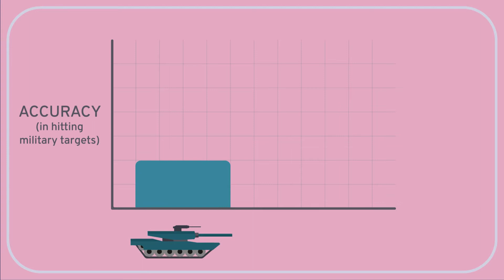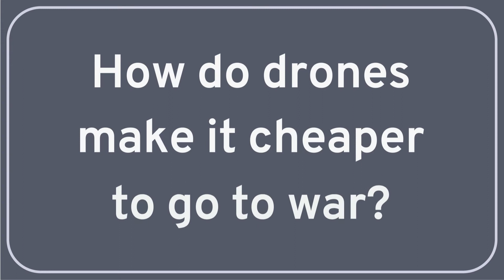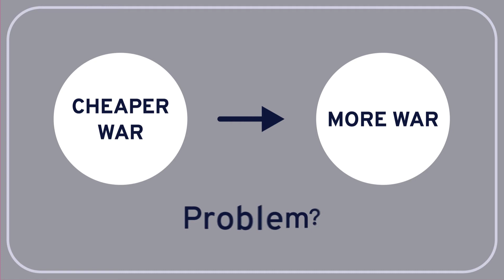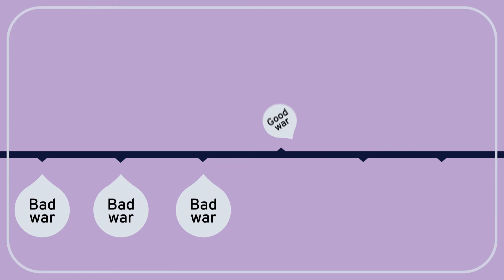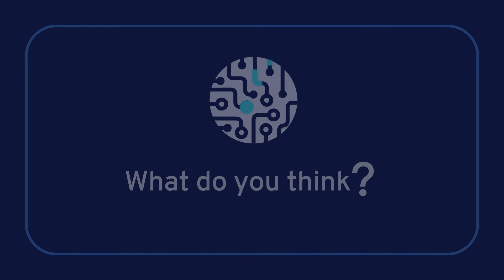PHILOSOPHY - EMERGING TECHNOLOGIES 6: Do Drones Make Wars Too Easy?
In this Wireless Philosophy video, Ryan Jenkins (professor of Philosophy at Cal Poly) considers how the increased use of military drones might affect not just how wars are fought, but also their frequency. Do drones represent just another advancement in our tools of war, or will they more fundamentally change our relationship to warfare?